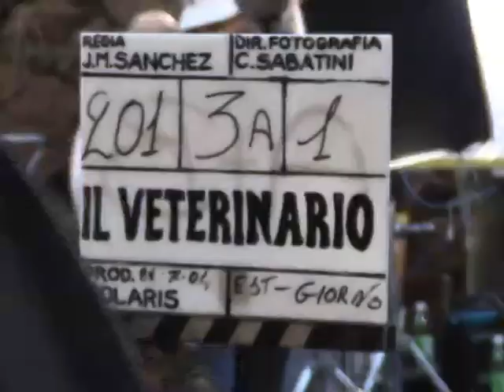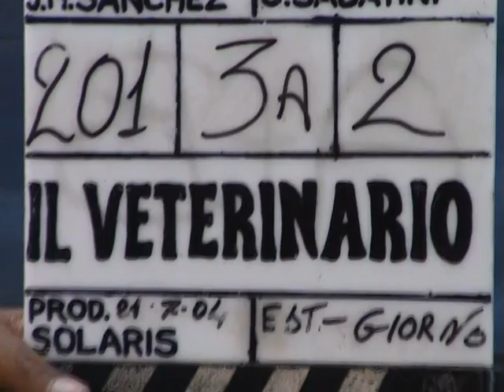Il veterinario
Backstage